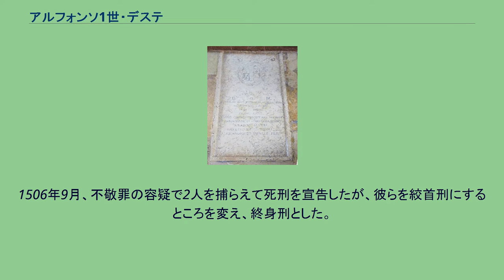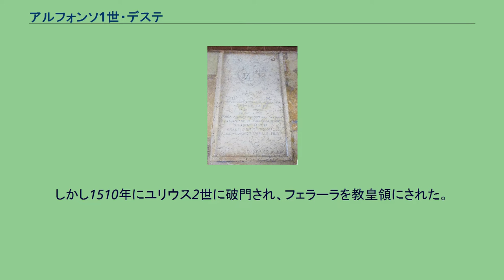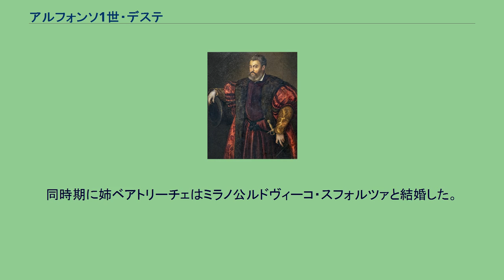アルフォンソ1世・デステ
アルフォンソ1世とルクレツィア・ボルジアの墓碑 アルフォンソ1世・デステ （Alfonso I d'Este, 1476年7月21日 - 1534年10月31日）は、モデナ＝レッジョ公、フェラーラ公。
カンブレー同盟戦争で活躍した。
エルコレ1世・デステと妃レオノーラ・ダラゴーナの長子。
姉はルネサンスの華と謳われたイザベッラ、ベアトリーチェである。
1505年に公位を継承した直後、実弟フェランテと異母弟ジューリオが、アルフォンソ1世ともう1人の弟イッポーリト枢機卿に対してたくらんだ陰謀に直面した。
1506年9月、不敬罪の容疑で2人を捕らえて死刑を宣告したが、彼らを絞首刑にするところを変え、終身刑とした。
2人はトッレ・ディ・レオニの2つの独房に分けて幽閉された。
フェランテは34年後に独房で死に、ジューリオは53年もの幽閉ののち赦免され解放された。
釈放後、ジューリオはフェッラーラの街頭で時代遅れの衣服を嘲笑されたという。
イタリア戦争において、アルフォンソ1世はカンブレー同盟側についた。
ローマ教皇ユリウス2世によって司令官に命じられ、ポレセッラの戦いでボローニャを獲得。
しかし1510年にユリウス2世に破門され、フェラーラを教皇領にされた。
その後はヴェネツィア共和国や教皇庁の敵と戦い続け、1512年のラヴェンナの戦いでは、フランス軍に勝利をもたらす重要な役割を演じた。
これらの快進撃は、ラ・ジューリアと名付けられた巨大な大砲を含むフェラーラの兵器がもたらしたとされている。
1526年、クレメンス7世から破門されローマに幽閉されるが、これがローマ略奪の切っ掛けとなる。
1530年、神聖ローマ皇帝カール5世と和解したクレメンス7世はアルフォンソ1世の破門を解き、モデナとレッジョを与えた。
父同様音楽のパトロンであり、アントワーヌ・ブリュメルやアドリアン・ヴィラールトを宮廷へ招いた。
1496年、美貌で知られたアンナ・マリーア・スフォルツァ（ガレアッツォ・マリーア・スフォルツァの娘）と結婚。
同時期に姉ベアトリーチェはミラノ公ルドヴィーコ・スフォルツァと結婚した。
1497年にアンナは女児を死産して産褥死した。
1501年、アレクサンデル6世の娘ルクレツィア・ボルジアと再婚。
ルクレツィアは3度目の結婚であった。
また、ラウラ・ディアンティとの間に庶子が2人いた。